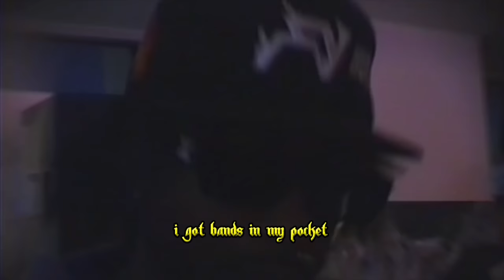Ducee' DropTop - ¡Mi WaLLeT! (Prod. by Ayowiththemayo)[Teaser]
Everything Fy Over here